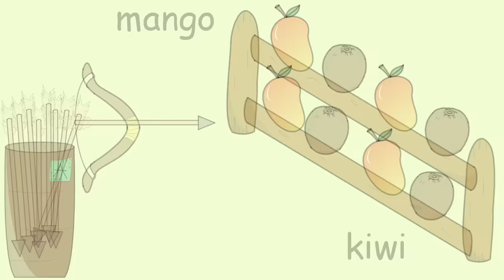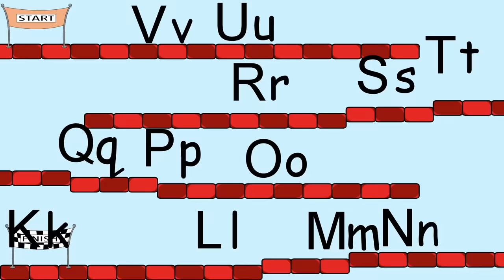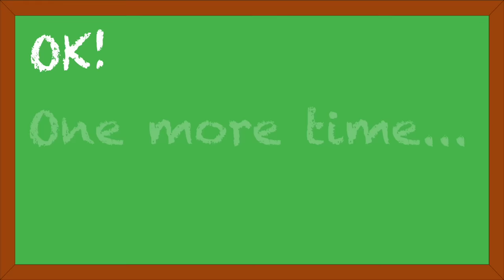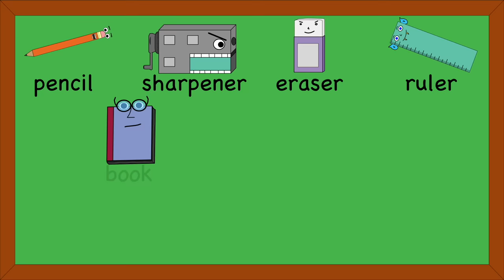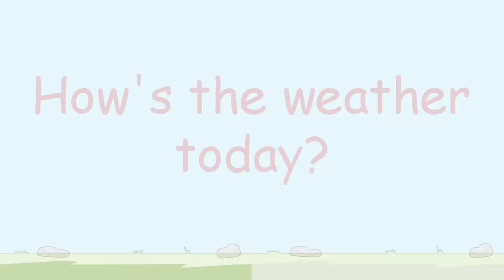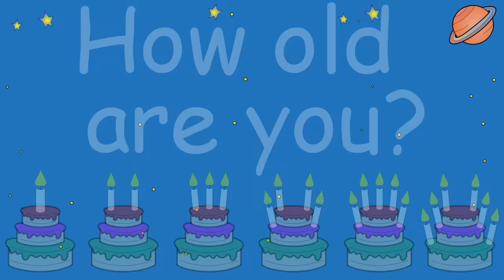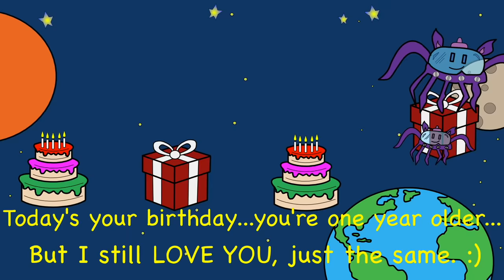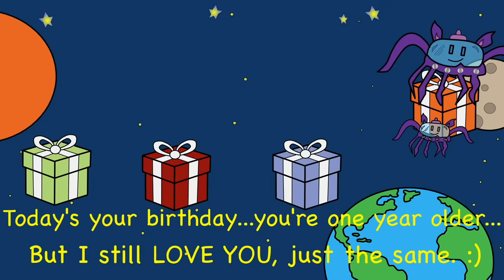Fruit Songs | + More Nursery Rhymes & Kids Songs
Sing along with these fun Fruit Songs for kids from English Tree TV! This collection includes many favorite kids songs and nursery rhymes. Let's sing and learn about fruit, weather, phonics, vehicles, and much more!

Other Places To Watch:
► AMAZON VIDEO